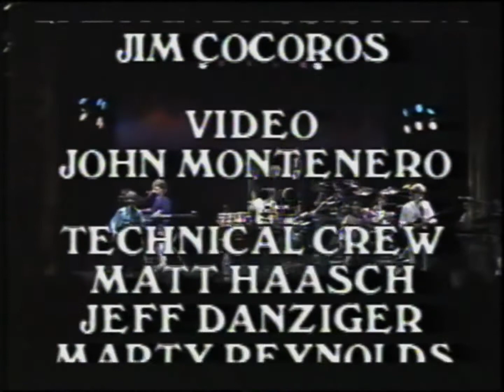Nik Kershaw | Live at The Ritz | New York City 1985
Nik Kershaw in New York City, USA
13 April 1985

-- Setlist --
  0:00 | Cloak and Dagger
  5:23 | The Riddle
  9:34 | Wide Boy
13:14 | Human Racing
17:08 | Wouldn't It Be Good
22:36 | I Won't Let the Sun Go Down on Me

Nik Kershaw and his band Krew

-- Personnel --
Guitar/Keyboards: Keith Airey
Keyboards: Tim Moore
Bass: Dennis Smith
Drums: Mark Price
Percussions: Gary Wallis